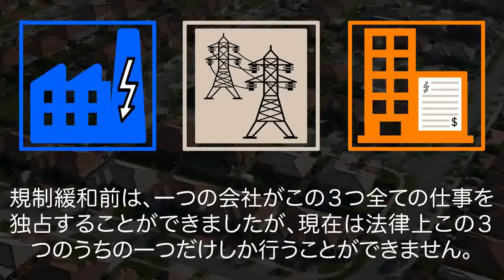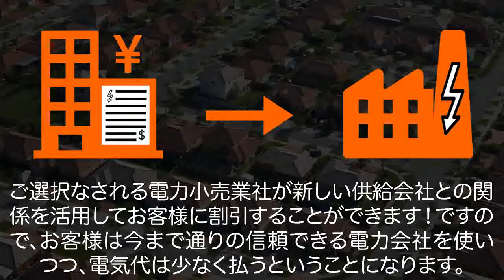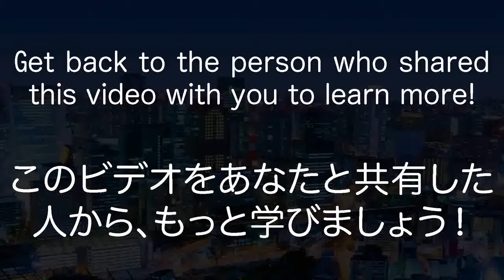How does Japan Energy Deregulation impact the Japanese citizens?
Deregulation Introduction（規制緩和）